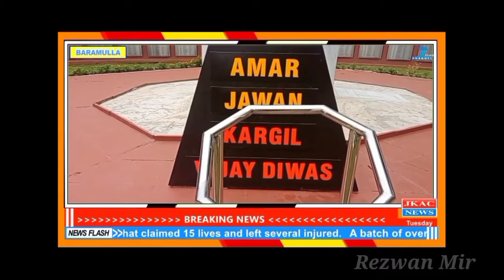Kargil vijay diwas victory flame reaching baramulla, sikh war memorial followed by event